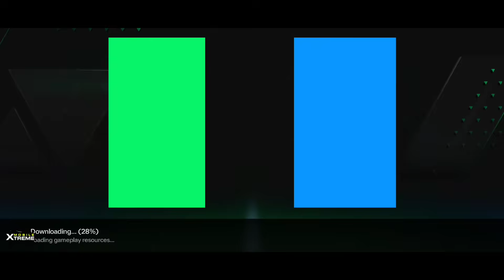FC MOBILE 24 | TOP 50 MARKET PICK + NEW SUNCHINE BALLERS EVENT & NEW THREE FREE ICONS!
📱DESCRIPTION

Name: EA SPORTS FC MOBILE 24
Release Date: 2023 📆
Language: English, Portuguese, Italian, French 💬
Developer: EA Games 🎮
Category: Sports
Game Mode: Online
Size: 528 MB
Device: REDMAGIC 9 PRO

Kick off with soccer stars and join the club in EA SPORTS FC™ MOBILE 24 today.

EA SPORTS FC™ MOBILE 24 is here. Join us in building the future of soccer today.

 Join the EA SPORTS™ soccer fan club! Train and build your dream Ultimate Team™ of legendary soccer stars and put them to the test. Collect Player Items of world-class talent like Vini Jr., Erling Haaland, Virgil van Dijk, and Son Heung-min. Play as Real Madrid from LALIGA EA SPORTS, or Manchester City from the Premier League and many more. Score goals with some of your favorite players as you level up your dream team of soccer / football stars from the 23/24 season. Compete against the best in PvP modes including Head-to-Head, VS Attack and Manager Mode.

 World-class competition, realistic sports game thrills, real time 11v11 gameplay, and authentic soccer game action awaits. Be a part of the next generation of mobile soccer gaming.

 NEXT-LEVEL GAMEPLAY
 - True Player Personality: Reflecting authentic player characteristics, with tangible attribute impact and animation diversity
 - Dynamic Game Speed: Mobile-first and tactile game speed, allowing for more player personality and attribute impact on the pitch
 - Elite Shooting System: Realistic shot system allows impact players to make their mark
 - Impact Controls: Power Shot, Hard Tackle and Knock On: Unlock new ways to score and defend

 - Immersive Broadcast Experience with new dynamic cameras and impactful replays
 - Unlock stadiums and weather modes for an enhanced soccer matchday

 FOOTBALL LEGENDS, LEAGUES & COMPETITIONS
 - EA SPORTS FC MOBILE is home to the biggest competitions, leagues, and players across the world’s game with more than 15,000 fully licensed players, 650+ teams, and 30+ leagues
 - Premier League, UEFA Champions League, LALIGA EASPORTS, Bundesliga, Ligue 1, Serie A, CONMEBOL Libertadores, and many more are playable throughout the season
 - Get on the pitch with world soccer / football stars: Vini Jr., Erling Haaland, Jude Bellingham, Virgil van Dijk, Son Heung-min, Diogo Jota and many more
 - Play with legendary soccer / football ICONs: Ronaldinho, Steven Gerrard & Wayne Rooney

 UCL TOURNAMENT MODE
 - Unlock all 32 qualified teams and play from group stage to final to become a Champion
 - Experience the authentic UCL broadcasting package, UCL stadium art, official UCL ball and the iconic trophy ceremony
 - Localized UCL commentary to bring the most immersive match atmosphere

 LOCKER ROOM CUSTOMIZATION
 - Get a closer look at each soccer player on your roster
 - Customize their look from kit to boots including Club Crest, Ball, Jersey, Kit, Kit style and Number

This app: Requires acceptance of EA’s User Agreement and Privacy & Cookie Policy. Do Not Sell My Personal Information Requires an Internet connection (network fees may apply). Allows players (above the minimum age of digital consent in their country) to communicate via League chat; to disable for users under the age of majority with League chat access, use your device's parental controls. Includes in-game advertising. Contains direct links to the Internet and social networking sites intended for an audience over 13. The app uses Google Play Game Services. Log out of Google Play Game Services before installation if you don’t want to share your game play with friends. This game includes optional in-game purchases of virtual currency that can be used to acquire virtual in-game items, including a random selection of virtual in-game items. FC Points not available in Belgium.